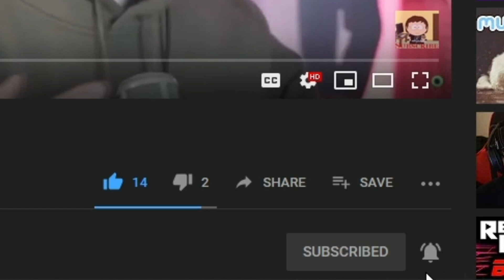Jacksepticeye’s Finally Some Good Content | Dan Ex Machina Reacts